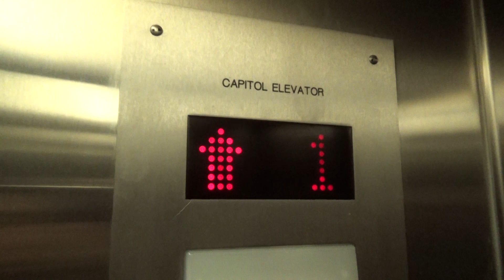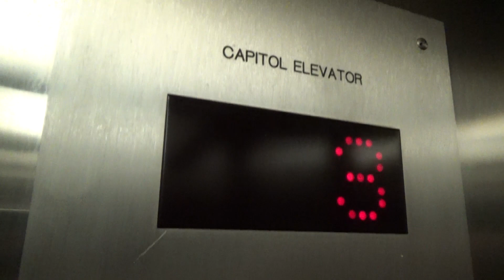United States Hydraulic Elevator-EconoLodge-Sacramento, CA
[Recorded 5-5-19] Here's a small little motel in Midtown Sacramento. This was one of the first motels in Sacramento! They have a small little modded US elevator in the three story building. You can tell this was an older Capitol mod job. I like the older Innovation Security as well as the motor. The chime inside needs to be turned down a lot. Pretty boring elevator with a stainless steel cab.

Technical Specifications

ELEVATOR BRAND
   Original Installer: United States
   Modernizer: Capitol Elevator Co.
FIXTURES (ORIGINAL)
   Call Stations: Square
   COP: Square
FIXTURES (MODDED)
   Call Stations: Innovation Security
   COP: Innovation Security
DOORS
   Type: Two-speed (left)
   Equipment: GAL
   Safety: Multi-beam sensor
MACHINE
   Drive: Hydraulic
   Type: Submersible
CAPACITY
   Pounds: 1500
   Persons: 9
CHIMES: Electronic
INDICATOR: Dot matrix
PHONE: Pushbutton (Innovation Security)
FLOORS SERVED: 1-3
# OF ELEVATORS: 1
ORIGINAL FIXTURES: NONE